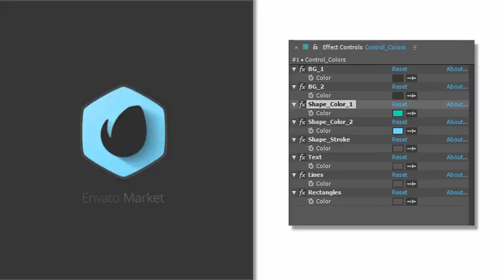Flat Corporate Logo | After Effects project | Videohive template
Project features:

5 Logo Version
4K(3840×2160) FullHD(1920×1080) HD(1280×720) render
Easy to be customized
Universal Expressions
30 FPS